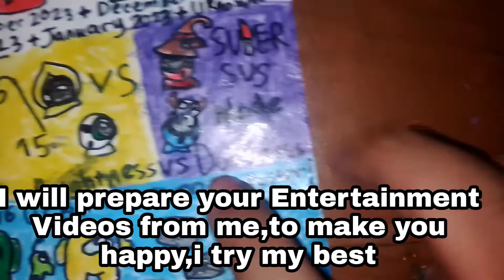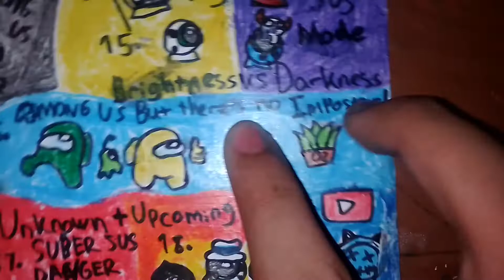AMONG US X SUPER SUS VIDEOS PLANS PART 2 ✈️